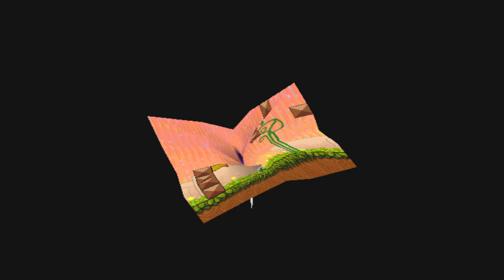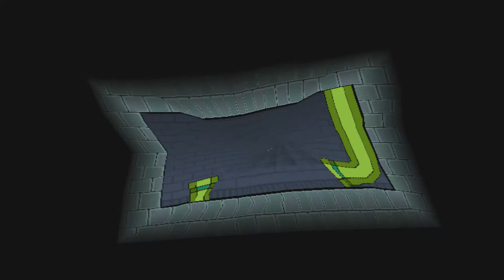Super Paper Mario Part 15